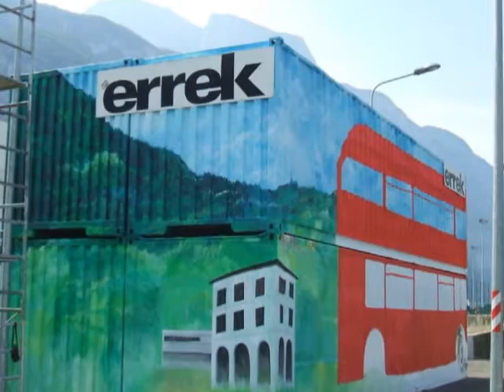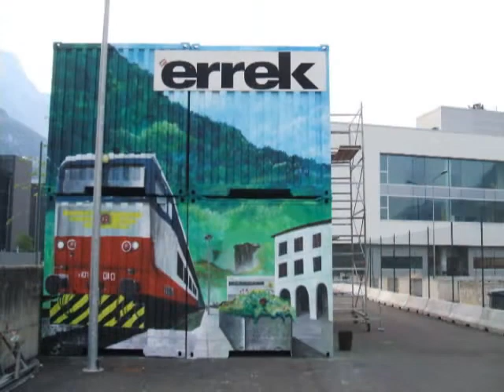Mural Dogana Errek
Murale fato per ERREK TRENTO S.R.L. CENTRO ASSISTENZA DOGANALE in Gardolo.